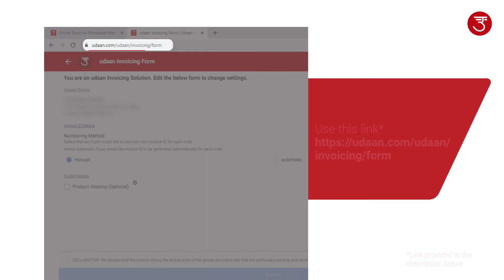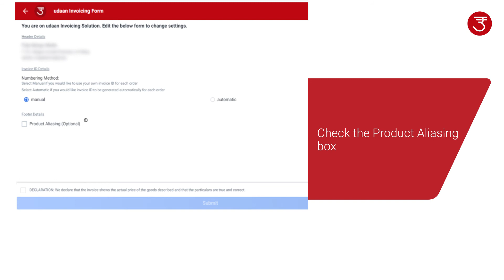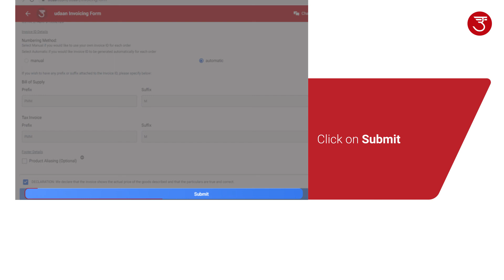udaan Invoicing solution